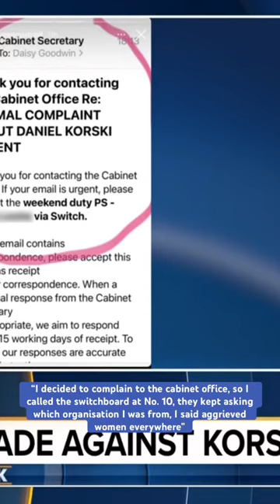TV Producer Daisy Goodwin’s Story Against Daniel Korski After Groping Allegation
TV Producer Daisy Goodwin’s Story Against Daniel Korski After Groping Allegation On Talk TV.